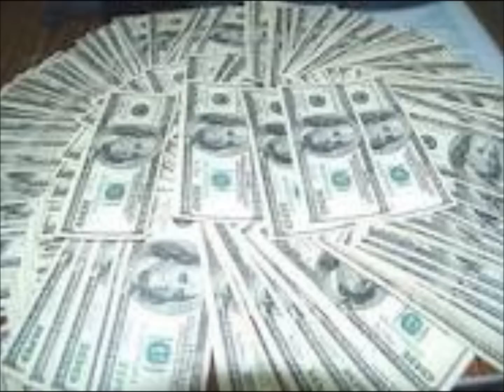el centenario los tucanes de tijuana.wmv